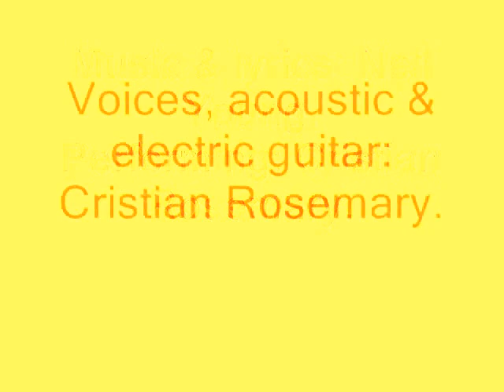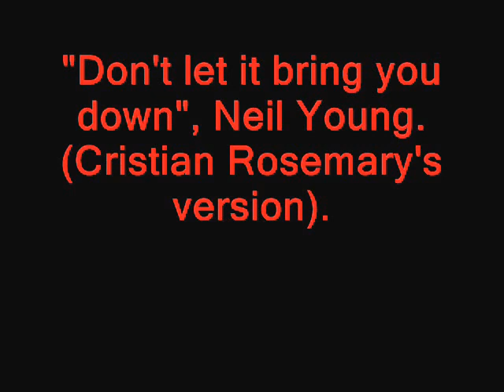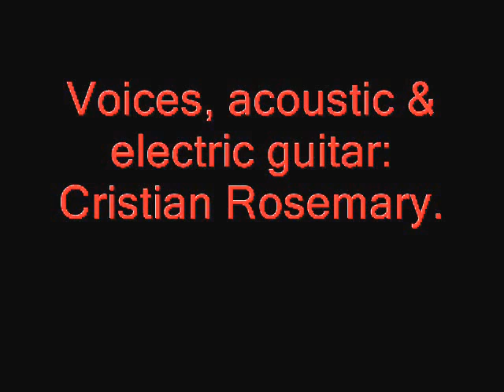"Don't Let it Bring you Down", Neil Young (Cristian Rosemary's version).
Almost 40 years ago, I knew Neil Young's music. He was one of my most important references in music for years and his percussive way to play the guitar determined forever my own way to play the acoustic guitar.
This is my humble tribute to the great Canadian musician NEIL YOUNG.

BIO:
Cristian Rosemary (born 12 May 1958 in Santiago de Chile) is a singer/songwriter and guitarist settled in Montreal, Canada, who composes in different styles. He has written around 250 songs during the last 40 years, and also written Spanish versions for songs “Eleanor Rigby” and “Julia” (The Beatles); “The Captain of her Heart” (Kurt Maloo/Felix Haug); “I’ve got you under my Skin” (Cole Porter) and wrote French version of “Sing” (Joe Raposo).

Cristian Rosemary’s musical activity began in 1980, when he was studying at the university. For ten years, he performed in different small but well-known stages, like Cafe del Cerro, Kaffe Ulm and Rincon de Azocar, among others. A couple of his songs were broadcasted in Chilean radios. As a parallel musical activity, Cristian Rosemary worked as a journalist in music magazines like “Adagio” and “Bajo Cuerdas”, among others, by interviewing musicians Milton Nascimento, Gilberto Gil, Luis Alberto Spinetta and Toquinho. His radio program Musiclaje - broadcasted on Radio Universidad de Chile between 1986 and 1992 - marked a modest but a recognized milestone in Chilean musical journalism.